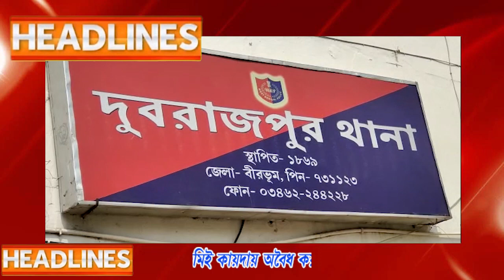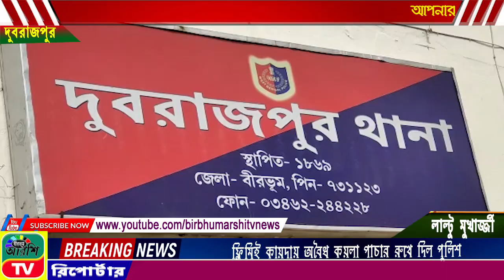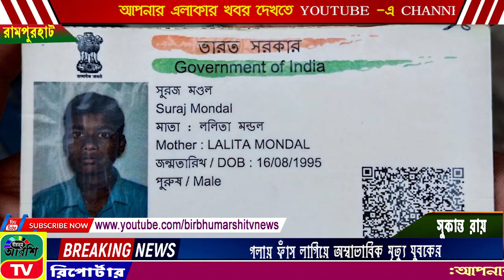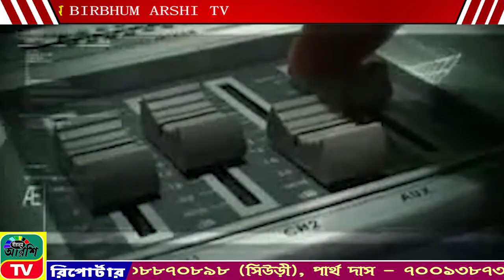BIRBHUM ARSHI TV NEWS NO 1 ONLINE CHANNEL 25.11.2022